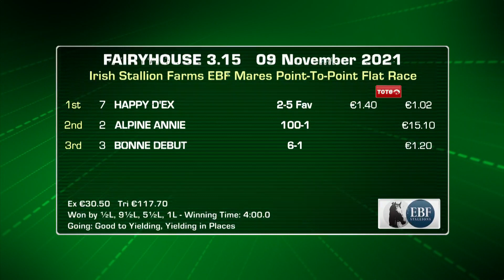Fairyhouse Highlights 9th November 2021